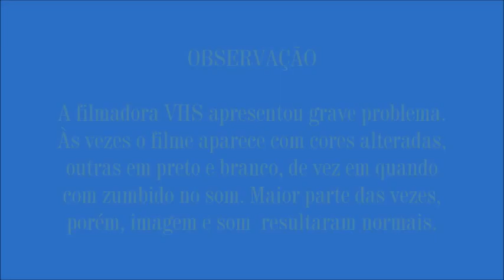EUROPA 1999 – PARTE XXXIV – CHUR – Último passeio pelo planalto acima de Chur.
Francisco Souto Neto e Rubens Faria Gonçalves fazem um passeio por um altíssimo planalto muito acima da cidade de Chur.